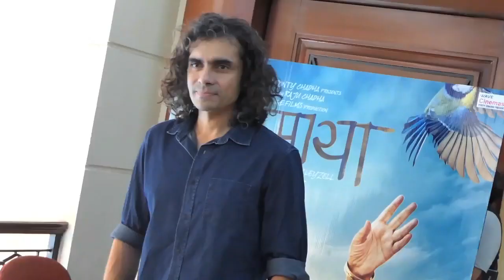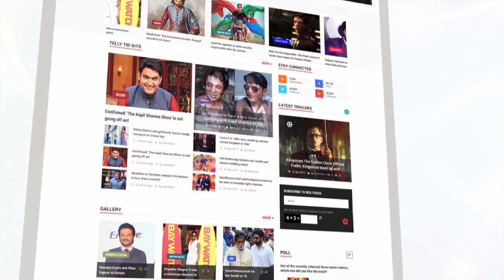Bollywood Boycott Delhi For Shoot Due To This Reason | LehrenTV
Looks like Delhi is going to suffer a major loss as no filmmaker is ready to shoot in Delhi. Check out what is the reason.